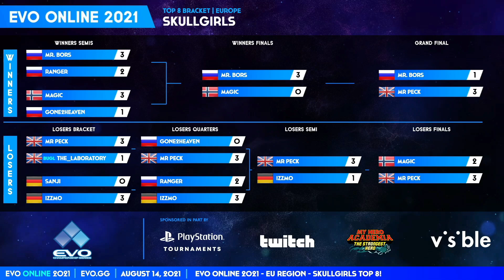Skullgirls: Mr Peck vs Mr. Bors - Grand Finals EVO 2021 Online Europe